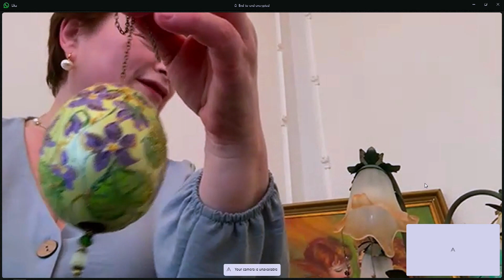🎙️🎧 ,,დილის სივრცის" სტუმარია ლიკა გაბუნია, რომელიც სააღდგომო დეკორატიული კვერცხების კოლექციას ქმნის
🎙️🎧 ,,დილის სივრცის" სტუმარია სოხუმელი ქალბატონი, პროფესიით, მეან-გინეკოლოგი, ლიკა გაბუნია, რომელიც სააღდგომო დეკორატიული კვერცხების ულამაზეს კოლექციას ქმნის
🎙️🎧 წამყვანი - ხატია ქირია